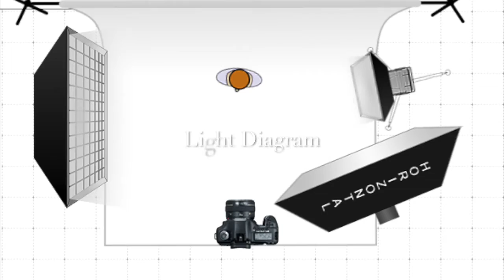Flash photography. Portrait Barista.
Use flash for create your image. Set mother light like window light, one to fill light and option from 3rd light made rim light.